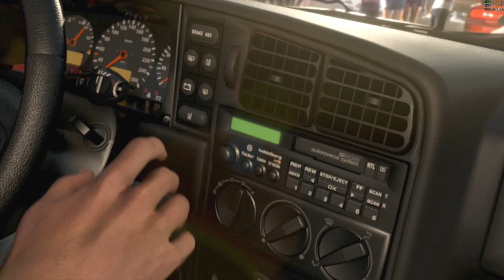Xenia Xbox 360 Emulator - Forza Horizon Ingame / Gameplay! (630a538a)